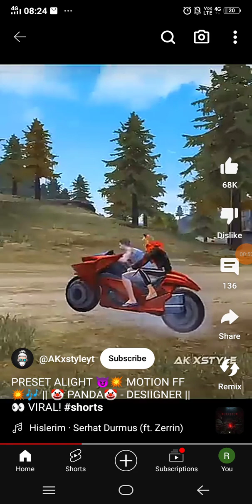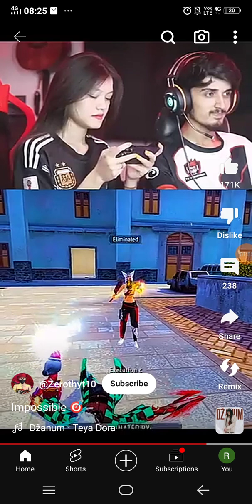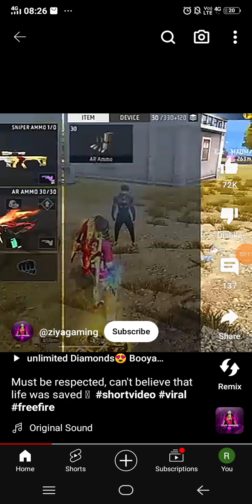February 7, 2024